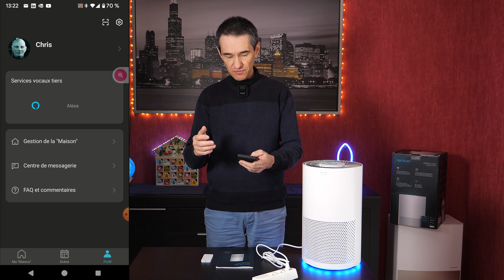✅ PURIFICATEUR D'AIR IONISEUR SILENCIEUX ✅ TEST CECOTEC TOTAL PURE 2000 Connected ✅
Respirez un air sain avec le purificateur d'air ioniseur Cecotec Total Pure 2000
Valable sur tout le site CECOTEC. N'oubliez pas de saisir le code dans le champ "coupon" lors de la commande !
Si le code ne fonctionne plus, mettez un commentaire et je ferai le nécessaire pour le réactiver.
Si vous avez déjà utilisé ce code, créez un nouveau compte CECOTEC avec une autre adresse email

📸 Camera 1
📱 Caméra 2 (smartphone)
✈️ Caméra 3
🎤 Micro voix off
🎤 Micro sans fil
🎤 Micro cravate
📽 Montage vidéo
💻 Station de travail
🚀 Décoration lumineuse
🌒 Décoration lune en 3D

ℹ️ Vidéo réalisée dans le cadre d'une collaboration commerciale avec la marque.
Cela n'influence pas mon avis qui peut être positif ou négatif sur certains points.
En cliquant sur les liens affiliés c'est le même prix pour vous, et je touche une petite commission qui me permet de faire vivre la chaîne, de renouveler le matériel vidéo, et d'acheter certains produits que je teste pour vous.